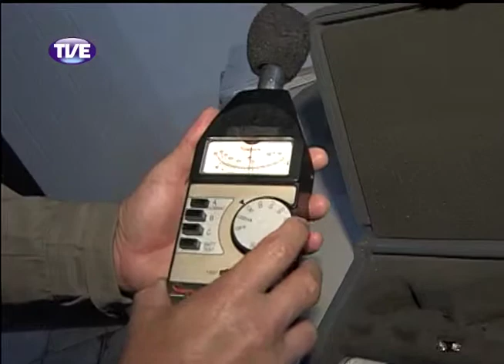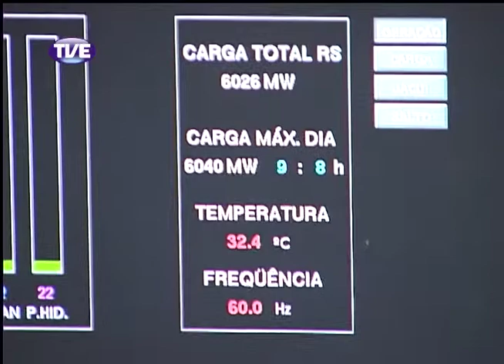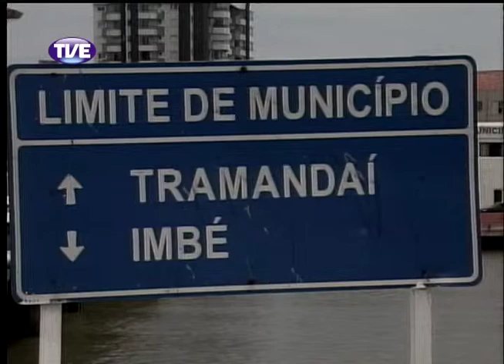Jornal da Tve-Primeira edição-23-01-2014-Bloco 1